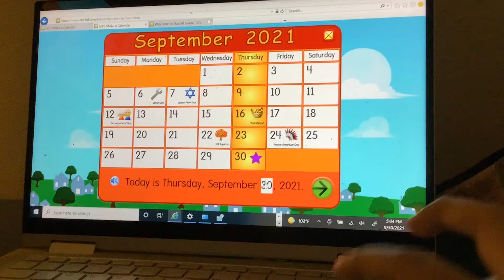Starfall SFX Thirtieth